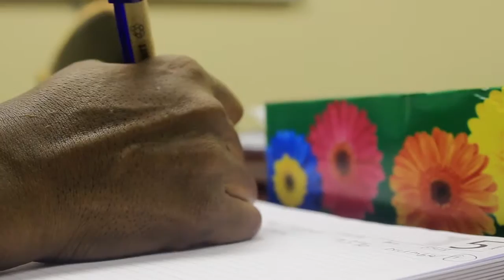Lucy Mapena Interview